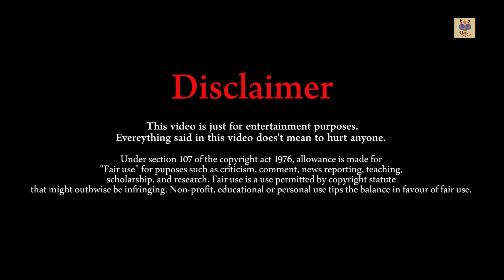Parodeshi Megh - Dance Cover | A Tribute To Kazi Nazrul Islam | Iman Chakraborty || Rhythm of Soul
This is my small tribute to the great poet Kazi Nazrul Islam on his 123rd birth anniversary.

Dance Form : Semi classical (Kathak)

Credits :

Song : Parodeshi Megh
Vocal : Iman Chakraborty
Featuring - Iman Chakraborty & Nilanjan Ghosh
Composition & Lyrics - Kazi Nazrul Islam
Music Production - Nilanjan Ghosh
Camera Assist - Sreeman Saha
Edit & DI Colourist - Souradeep Chakravarty